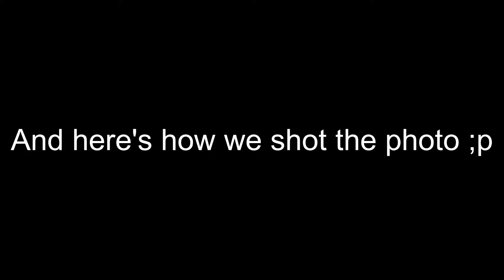HOW WE SHOT IT?// Blueberries Storm// Studio Photography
Hello people,

If you have any questions, suggestions or critics don't hesitate and comment or if you are shy shoot us a message ;)